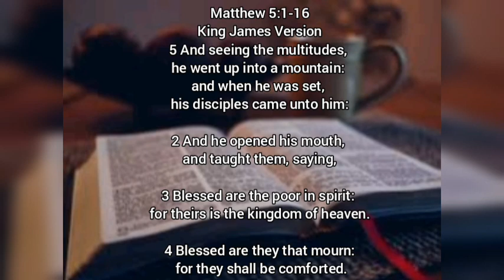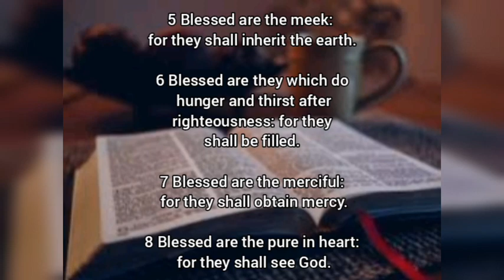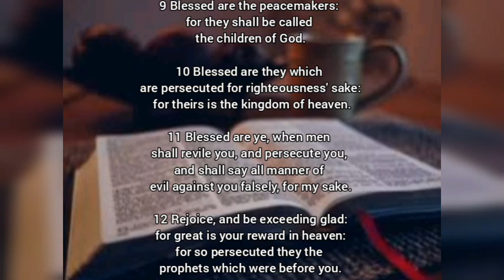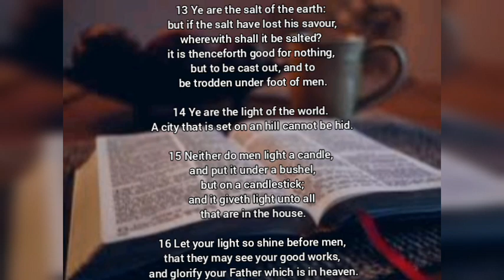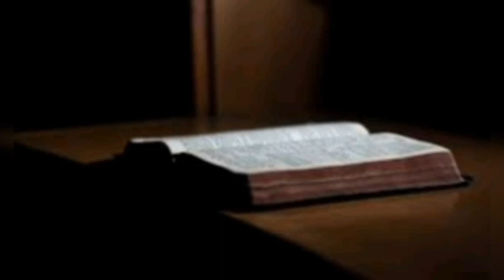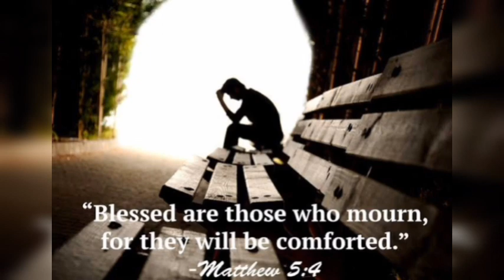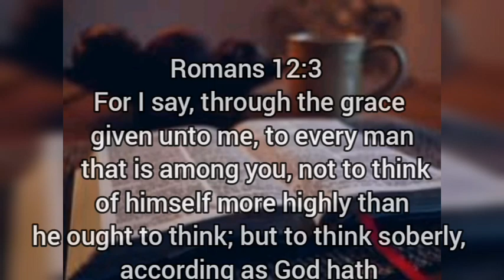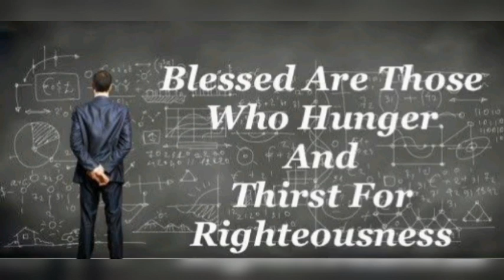SERMON ON THE MOUNT|| THE BEATITUDES EXPLAINED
Welcome to WisdomTv Nigeria, where we teach, admonish and encourage each other with the word of God, we also learn valuable life lessons that will help us navigate through all the storms of life. Amen